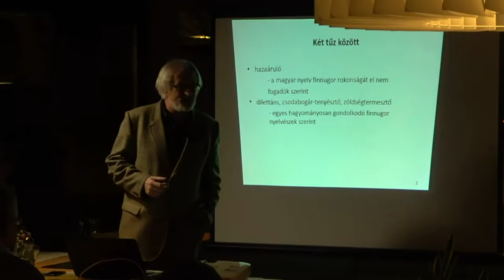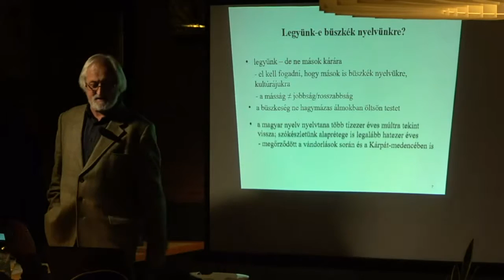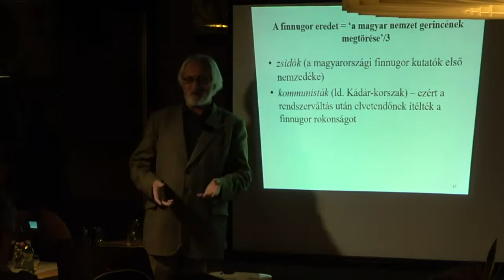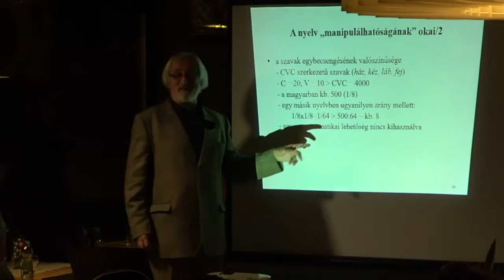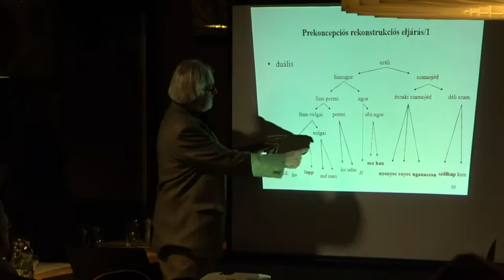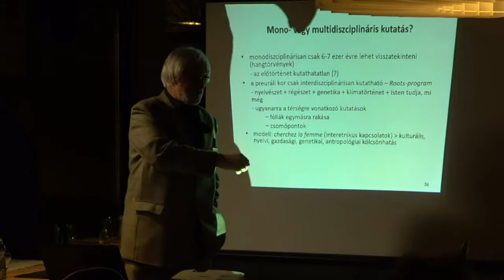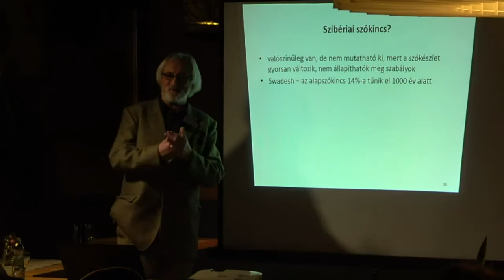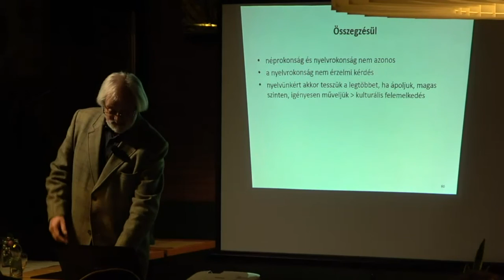Pusztay János: Nyelvrokonság – ábrándok és tudomány 2018. december 10. hétfő 18.30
Előadó: Pusztay János, nyelvész (ELTE)

Időpont: 2018. december 10. hétfő 18.30

Helyszín: Ibrahim Kávéház és étterem – Kőszeg H-9730 Főtér 17